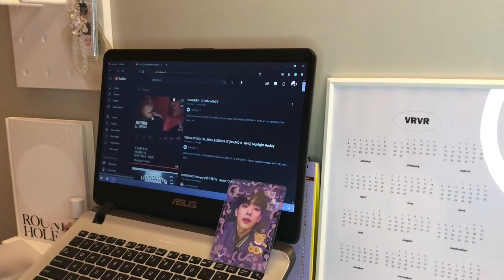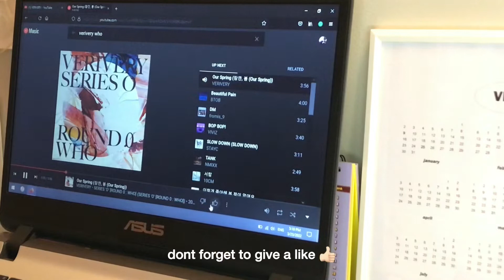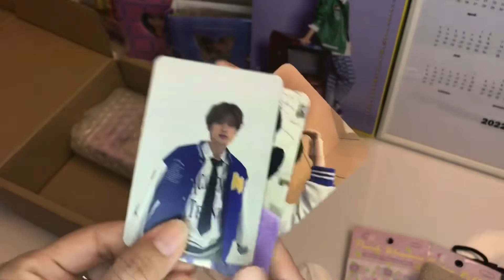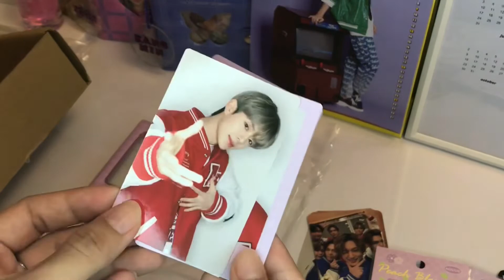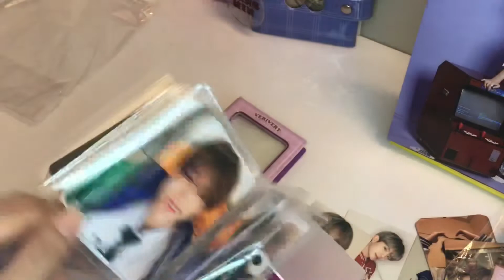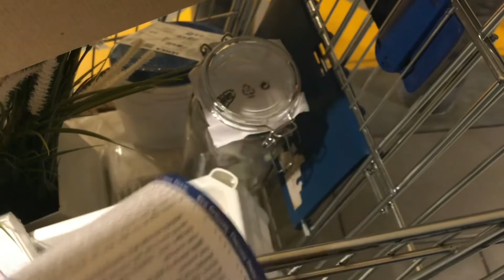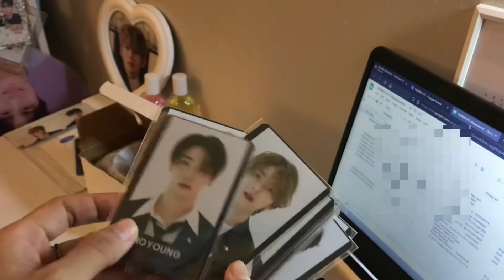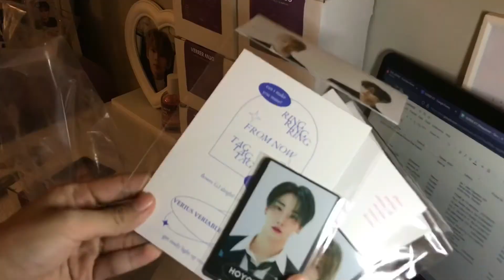verrer vlog #2 | verivery O comeback, veri univ md, happy verrer day 💜🤍 | 베러로그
hi verrers! im back again with another vlog. i would like to express my greatest gratitude in advance to those who will watch this video. i will try to make it more fun for my upcoming vlogs and hope you will find comfort by watching mine. have a nice day and happy belated verrer day to y'all ☻︎♥︎

ㅡ